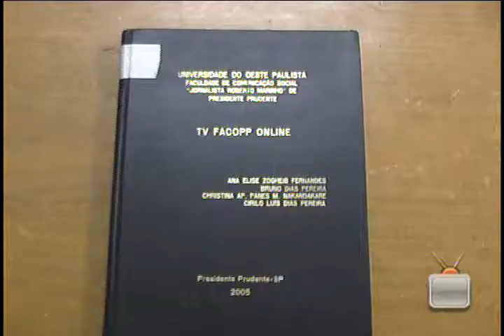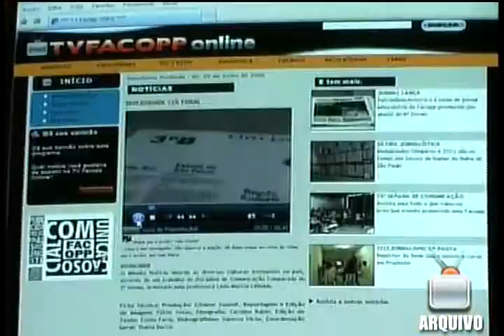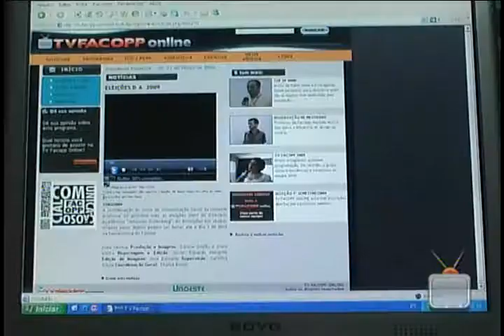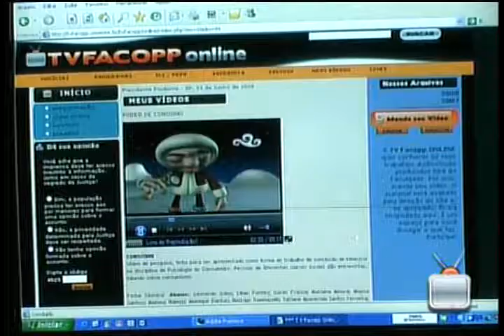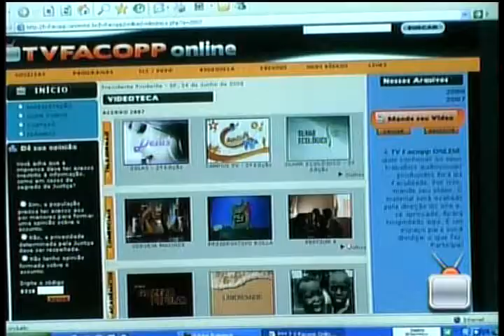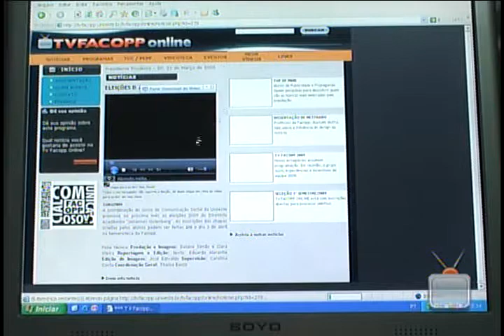TV FACOPP RETOMA - 30/03/2009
A TV Facopp e o programa Na Prática estão retomando suas atividades com uma nova equipe. Quase um ano já se passou e as expectativas para essa nova etapa são as melhores. Veja agora o que esperam professores, coordenadores, alunos e até os fundadores da nossa TV para esse ano de 2009. Conheça também a nova equipe e as novidades que estão por vir. Bom, vamos deixar a teoria de lado e conhecer essas novidades Na Prática.

Ficha técnica:
Produção: Eliane Gushiken; Reportagem: Thales Araújo; Imagens: Elaine Soares, Eliane Gushiken, Jorge Parise e Juliene Katayama; Edição de Texto: Elaine Soares; Edição de Imagens: Valquíria Zanetti; Editora-chefe: Carolina Costa; Coordenação Geral: Thaisa Bacco.